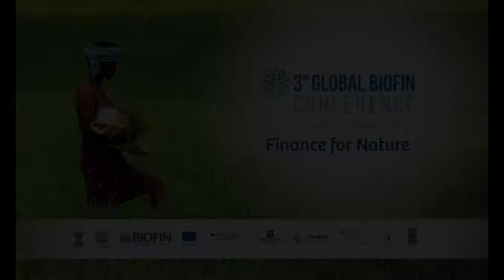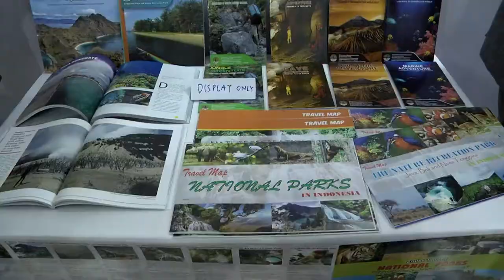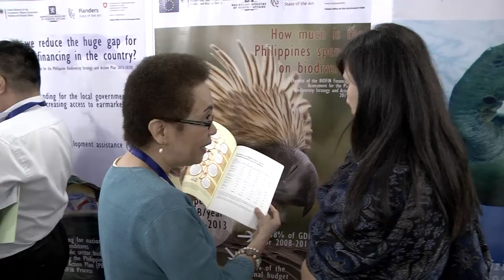Highlights – BIOFIN's 3rd Global Conference on Biodiversity Finance